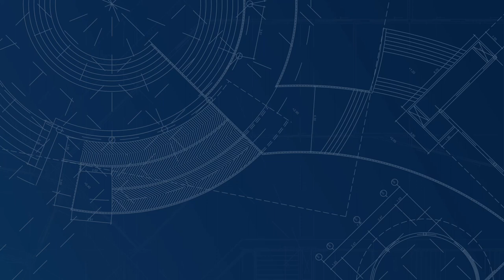In Stock Promos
In-Stock to Help You
MAKE MORE NOW

Shop our rotating selection of in-stock machines and cobots from our premier builders. We carry a selection of horizontal, vertical, 5-axis and moving column machining centers, horizontal turning centers, and mill-turn machines to meet a wide range of applications.

Why shop in-stock?

Fast Delivery and Installation
Minimal Lead Time